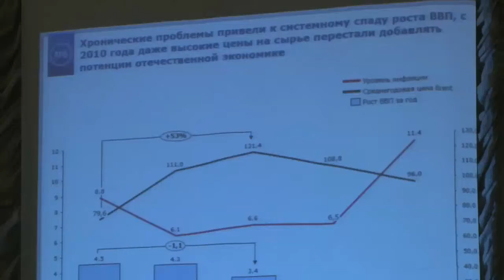G - Global объединяет международных экспертов